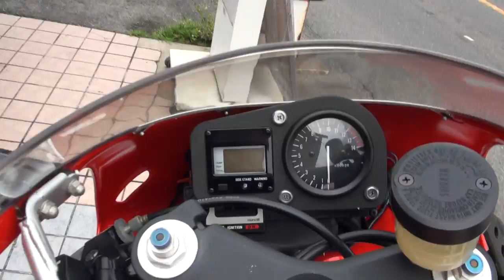DOG FIGHT RACINGサウンドを聞け 1995 HONDA NSR250R SP MC28 1995 ホンダ・NSR250R SP New Sprinter Revolution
DOG FIGHT RACINGサウンドを聞け　1995 HONDA NSR250R SP　MC28　1995 ホンダ・NSR250R SP　New Sprinter Revolution　NSR250RR - RT　MC28-SP仕様カスタム　DOG FIGHT R